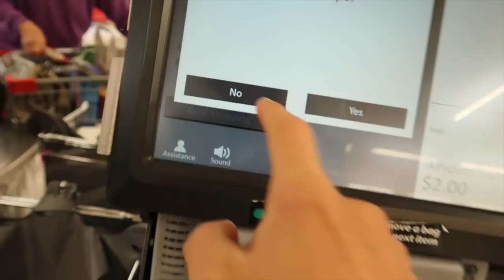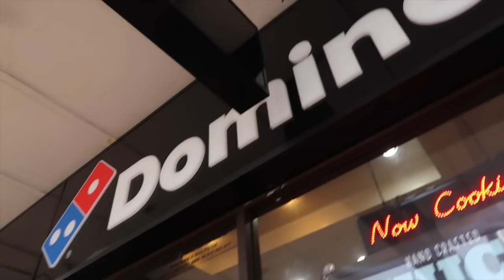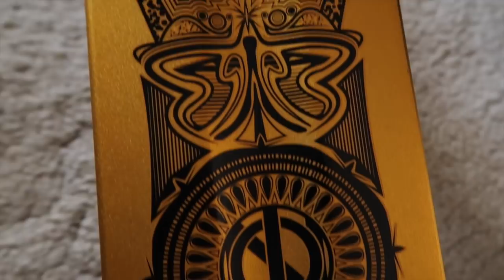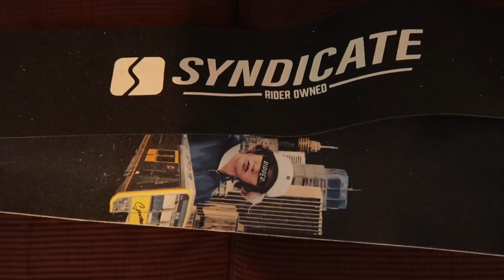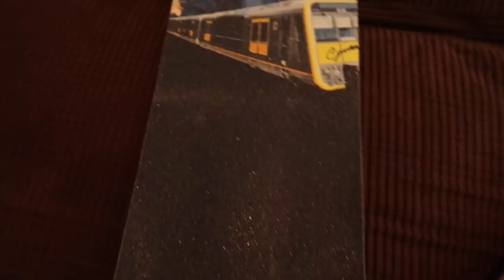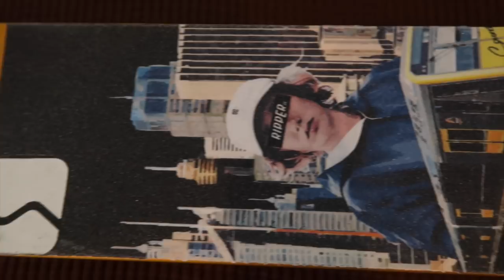BRAND NEW MODIFIED SCOOTER DECK!! + (grip installation)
So today i woke up and it was terrible weather so we didn’t have anything else better to do then go out in the wet and make our way to a near by carpark to atlas get a little shred so i called up dunkeazy the usual suspect and we went. Also called to check on my deck and it was ready so i went and got that and gripted her up, so hyped on how it turned out swell as my grip tape job. HOPE YOU ENJOYED THE VIDEO!!